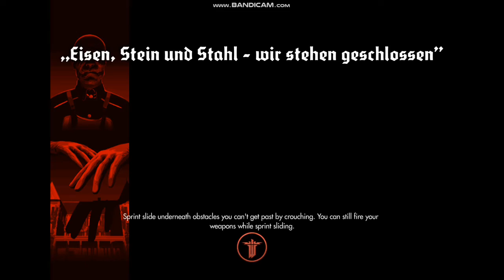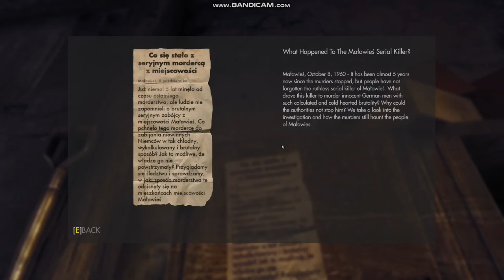wolfenstein the new order (turkche)bolum 2